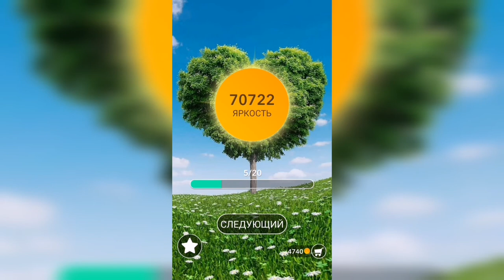Word / Слово Крест: Поиск русского кроссворда / Уровень 1735